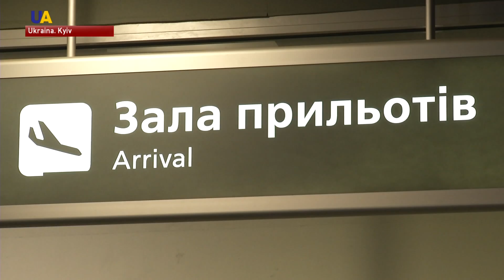Çempi̇onni qarşilap aluv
Bokstan ağır çekide birinci ukrain tam çempionını Aleksandr Üsikni mühlisler "Kyiv" avalimanında qarşılap aldı. Eñ unvanlı ukrain boksçusınen uçaq aman yarı gecede qondı. Ğalipni UATV-niñ çekiş gruppası da qarşıladı.